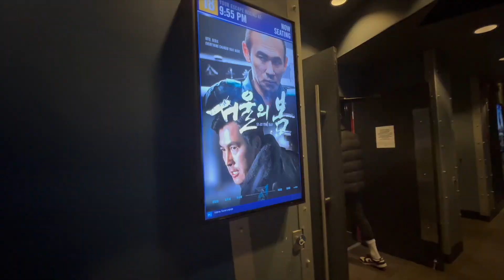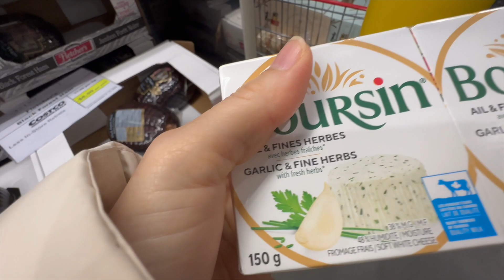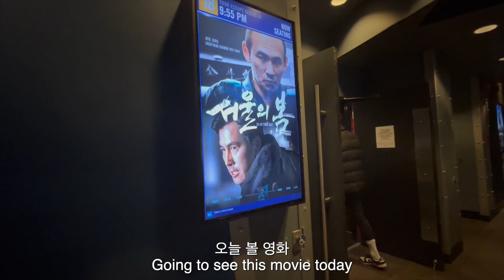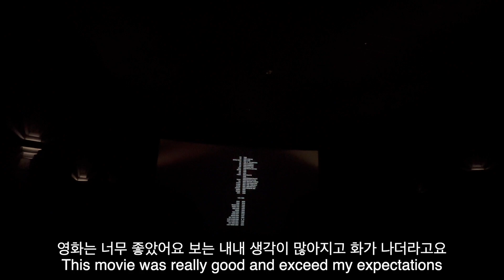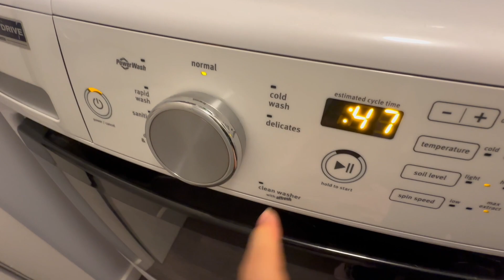Sub)밴쿠버 브이로그| 밥해 먹고 청소하는 겨울 밴쿠버 일상| 밴쿠버에서도 서울의 봄 봤어요| 진하고 얼큰한 콩나물국밥만들기|순두부라면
오늘도 제 채널에 와주셔서 감사를 드립니다
이번 영상도 로지와 함께 하는 밴쿠버 일상을 담아 봤어요
날씨가 추워지니 아무래도 집에 머무는 시간이 많아지는것 같아요
생전 처음 콩나물국밥도 만들어먹어보고 밥하기 싫을때 해먹는 순두부라면도 끓여먹고
소소한 쇼핑도 하고 그리고 서울의 봄도 봤어요 영화관에 갔다가 교민분들 정말 많으셔서 영화의 인기를 실감했답니다
남자분들이 특히 많았어요
기대가 큰 영화였는데 기대 이상이었답니다 한국은 천만 넘었나요?
볼만한 영화였어요
크리스마스가 얼마남지 않았는데 모두모두 행복하고 따뜻한 크리스마스 보내시기를 바랍니다

오늘도 영상 기다려주시고 끝까지 봐주셔서 감사드립니다~ 💕
저는 다음 브이로그로 다시 인사드릴께요